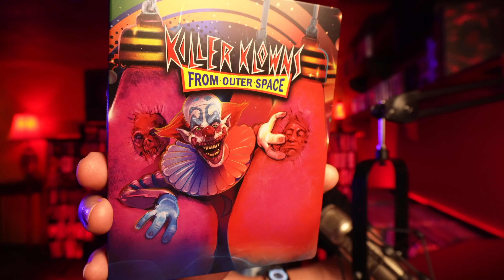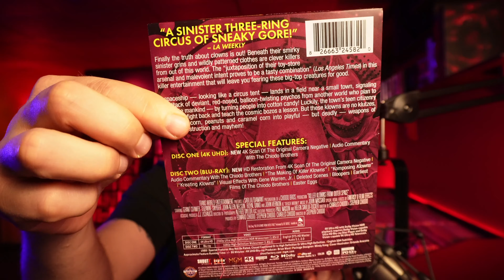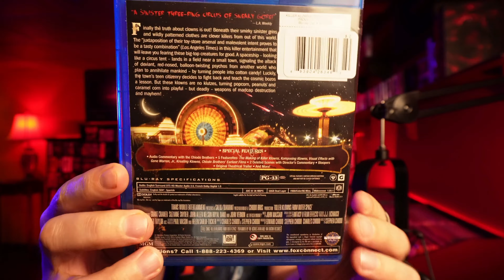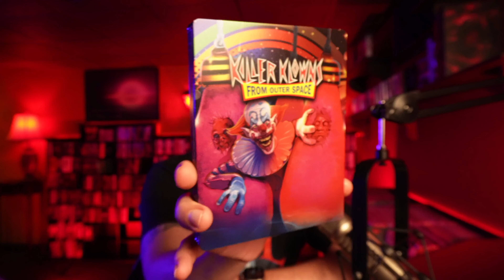|Killer Klowns| 4k vs. Bluray - Full Review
Taking a close look at the new 4k scan from Scream Factory vs. the older blue ray with side by side comparisons along with a full review of the film.

Time Stamps:
00:00 Start
1:54 Overview of the Film
3:30 Unboxing the Steelbook
6:04 Old Bluray revisit
7:15 Side by Side Comparison
11:20 Video Quality Score
11:43 Audio Quality Score
13:10 Special Features
14:31 Ungraduated Perspective
16:09 Closing thoughts

Home Theater Video:

Projector:
- 4k Native Laser Projector - Sony VPL - XW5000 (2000 Lumens Standard Throw)

- HD Fury VRROOM (8k VRR adapter HDMI Switch) for Low Latency Dolby Vision (LLDV) and HDR10

Screen:
Elite Screens Cinagrey 3D

4K Bluray Player:
- Panasonic DP-UB820

3D Movie Set up:

Projector:
- Epson PowerLite 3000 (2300 Lumans)

Bluray Player:
- Sony UBP-X700

11.3 Home Theater Audio System:

Speakers:
- Front Speakers  - Klipsch Forte IV’s
- Center - Klipsch R-34C
- Surround Sides - Klipsch RP-1400
- Surround Backs - Klipsch R-15M
- 4 Atmos Heights - Klipsch R-140SA
- 2 Klipsch KD-10” Subs placed in front
- 1 Soundshaker Amp in seats acting as 3rd rear sub

Power Amp / Pre Amp powering front L&R Klipsch Forte IV speakers:

Vincent SP-332 (power)
Vincent SA-32 (pre)

2 channel stereo Vinyl / Streaming Set up:

Turntable:
- Project Debut Carbon Evo
Upgrades include:
- Aluminum Subplatter
- Acryl-It Platter
- Power Supply - Xinsu Global Switch Model SEC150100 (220v - 60hz - 1.3A)
- Project Record Clamp

Phono Pre-Amp:
- Vincent PHO-701

Sweet Vinyl Sugar Cube SC-2 Plus (pops & click remover / recorder)